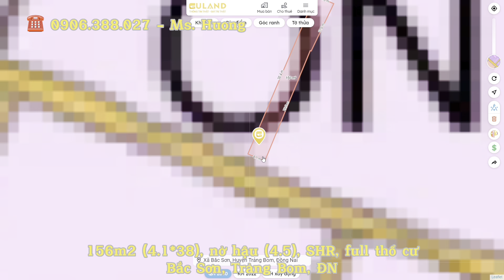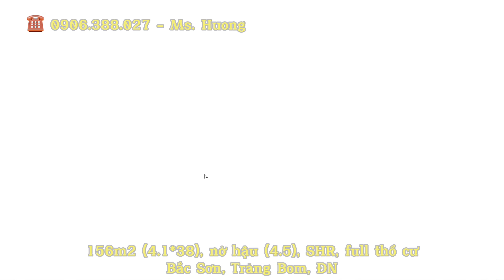Cần Bán Gấp Căn Nhà Mặt Tiền Kinh Doanh Full Thổ Cư SHR tại Bắc Sơn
Chủ cần bán căn nhà cấp 4 tại Bắc Sơn - Trảng Bom - Đồng Nai.
- Diện tích: 156m2, full thổ cư (4.1*38), nở hậu 4.5m.
- Sổ hồng sẵn.
- Nhà mặt tiền kinh doanh, hiện tại đang cho thuê giá 8triệu/tháng.
- Dân kín bưng, nằm tại vị trí đắc địa nên không thiếu bất cứ tiện ích gì.

* Nhận Ký - Gửi Mua Bán Nhà Đất Chính Chủ
* Nhận Quay Video Quảng Cáo BĐS Cần Bán (Để SĐT Chính Chủ Trong Video)
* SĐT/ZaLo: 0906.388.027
* Facebook | Kim Hương - BĐS Đồng Nai
* Địa Chỉ: Hùng Vương, thị trấn Trảng Bom, Trảng Bom, Đồng Nai
Kim Hương - BĐS Đồng Nai cảm ơn anh/chị/cô/chú trong Nước & ngoài Nước đã ủng hộ theo dõi Video của Kim Hương - BĐS Đồng Nai.
Kính chúc anh/chị/cô/chú vui vẻ, mạnh khỏe, gia đình hành phúc, làm ăn thuận lợi phát tài.